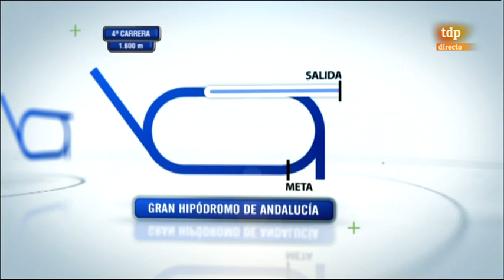30Ene11 Cons.Comercio Turismo, turf por Maspalomas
Cons.Comercio Turismo 30Ene11, turf por Maspalomas